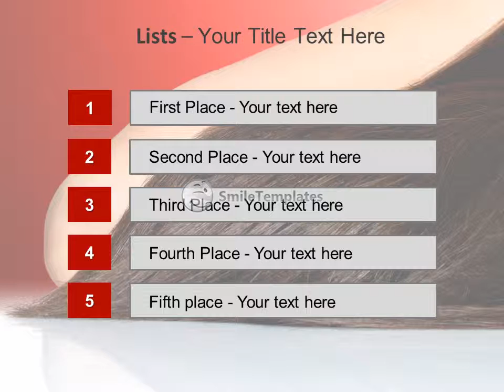Gorgeous brunette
To download this template in PowerPoint format (.pptx) please go If you want see some related templates on these theme, please go